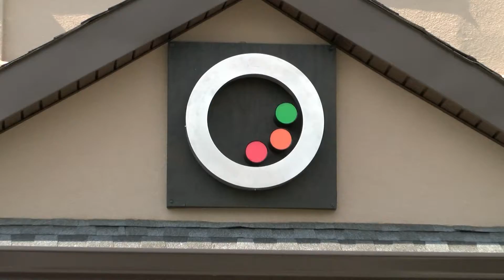RC: Three in One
Ribbon Cutting